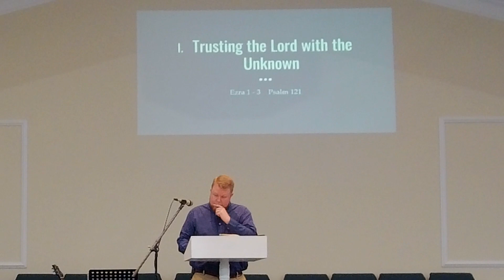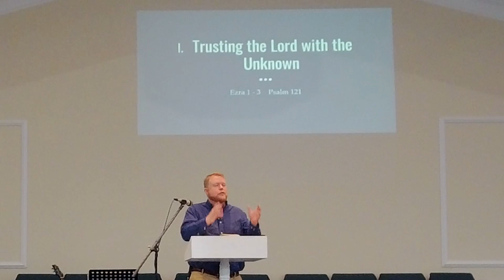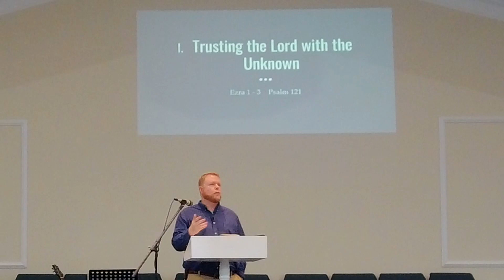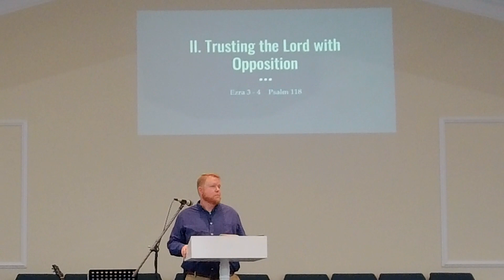FBCD Sermon Video Trusting the Lord in Difficult Times 05 21 23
A recording of a live service from FBC of Dacula, GA.  Come visit us!